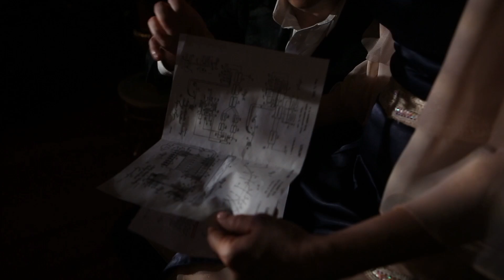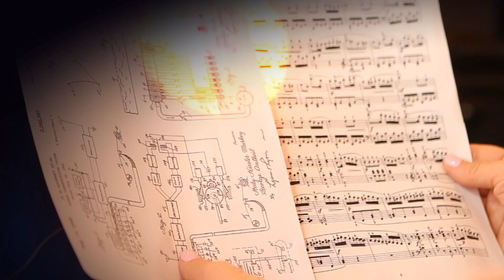Клип "Ретро" автор актриса Марина Коваль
Клип вдохновлен историей актрисы Хеди Ламарр, которая со своим другом изобрела принцип Вай-Фай, играя с 4 руки на рояле.

Хеди Ламарр и композитор Джордж Антейл получили патент № US2292387 «Секретная система связи (Secret Communication System)» за изобретение системы, позволяющей на расстоянии управлять торпедами.